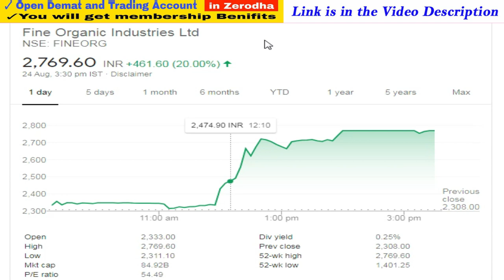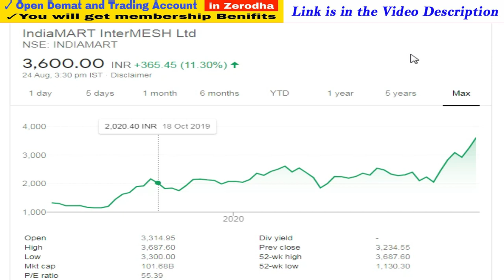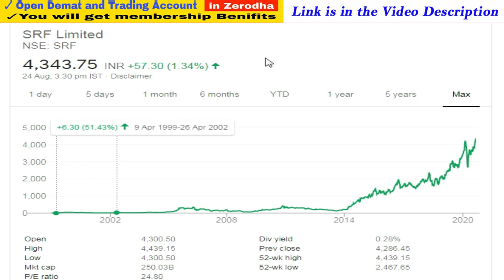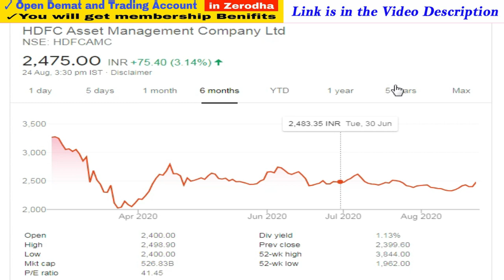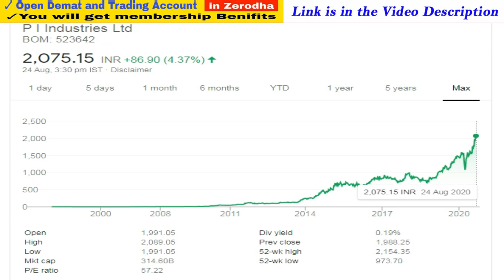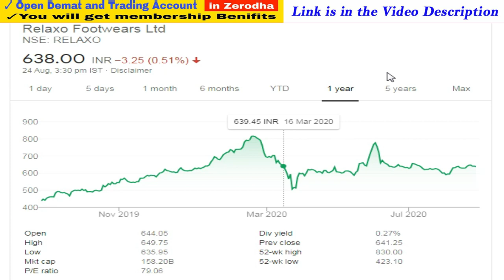Best Shares to Buy in 2020 | Best Stocks to Buy in India for Long Term | Best Bonus Share Stocks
1. You will be added in Positional Trading SUPPORT Group on What'sapp by Angel Broking .